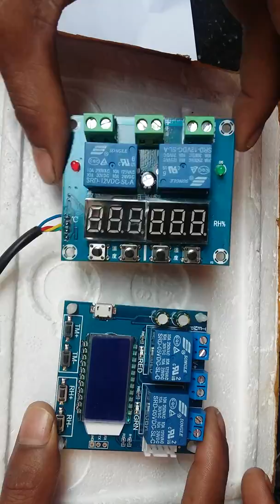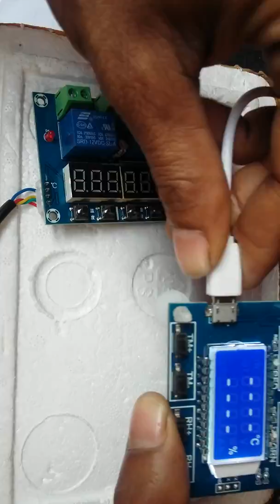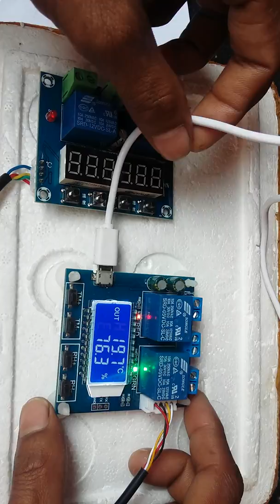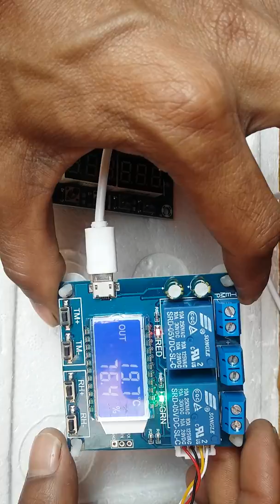THC01 ইনকিউবেটরে র নতুন কন্ট্রোলার/01746296795